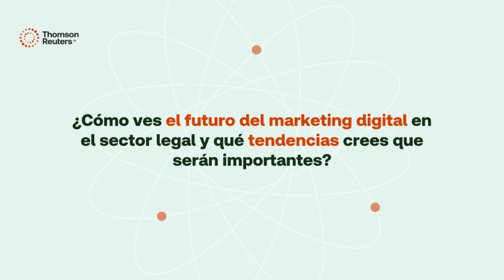Entrevista a Nadia Antonini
Nadia es la creadora de @abogadamarketinera4010, una propuesta desde la cual combina el derecho y el marketing para ayudar a abogad@s a crear y desarrollar su marca personal en las redes sociales y a comunicar sus servicios jurídicos para captar nuevos clientes.